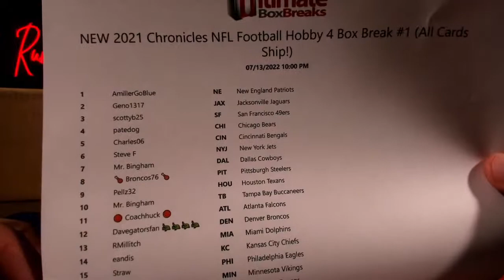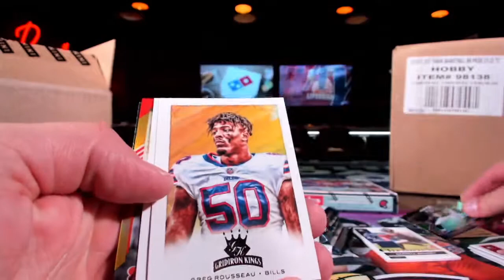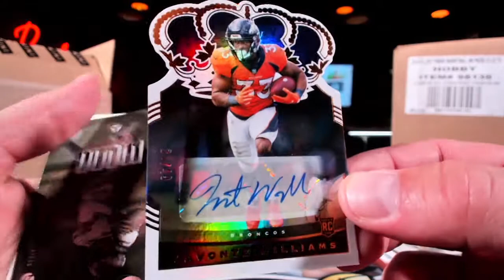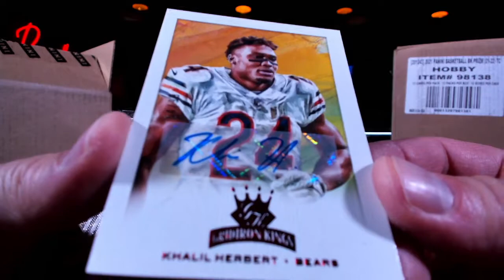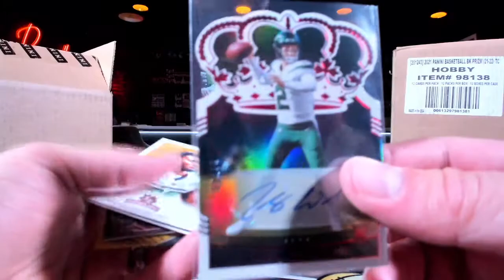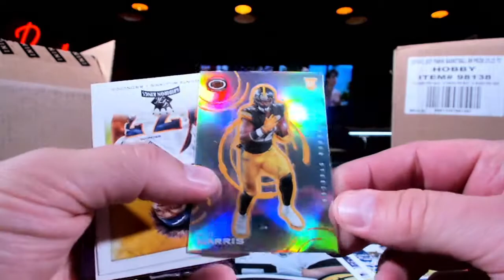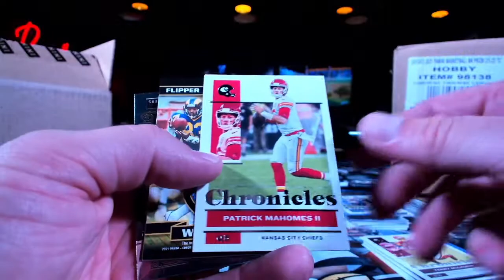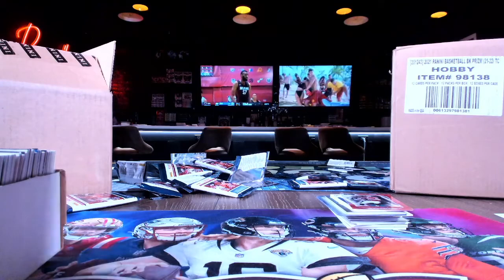2021 Chronicles FB 4 Box Break #1